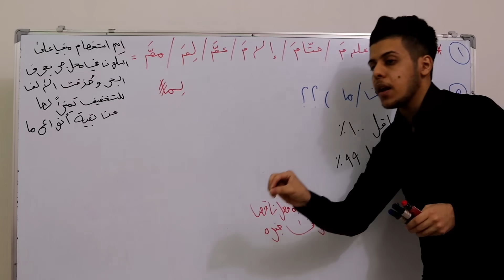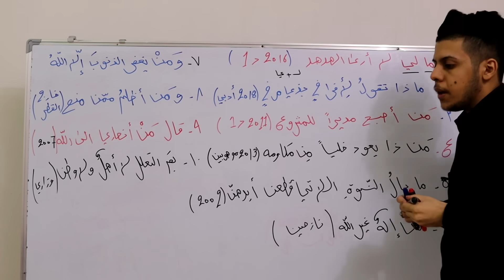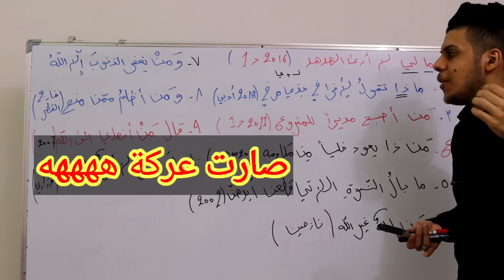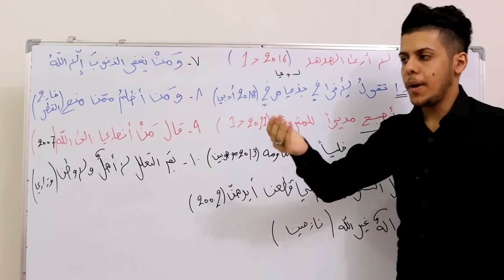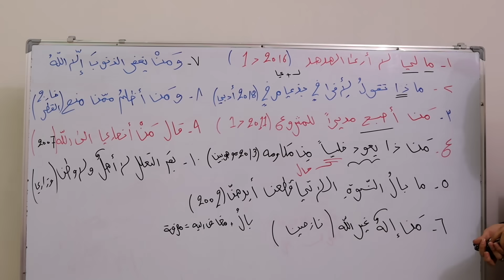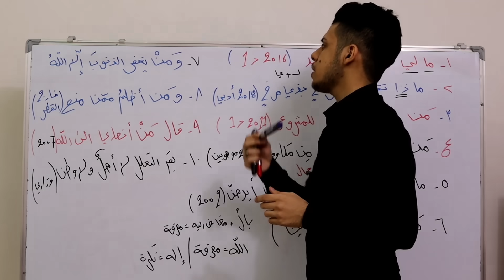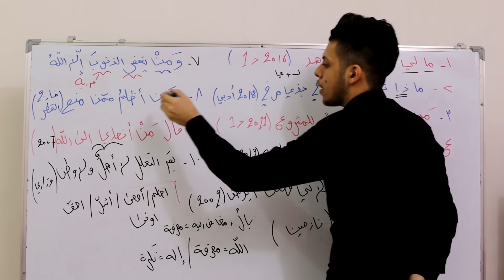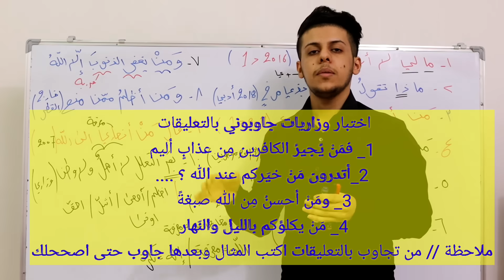الإستفهام | المحاضرة الثامنة | السادس الإعدادي حسب منهج 2022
الوصف //
شرح جديد لطلاب ٢٠٢٢ يتميّز :-
١- شرح الوزاريات من سنة ١٩٨٧ _ ٢٠٢١
٢_ شرح الإثرائيات
٣_ شرح أمثلة وتمارين الكتاب
٤_ شرح بعض أسئلة مدارس الموهوبين

قواعد مُبتكرة + التركيز على نقطة الضعف عند الطالب